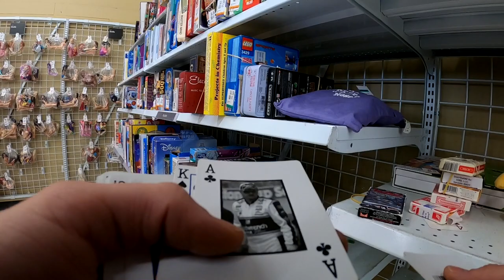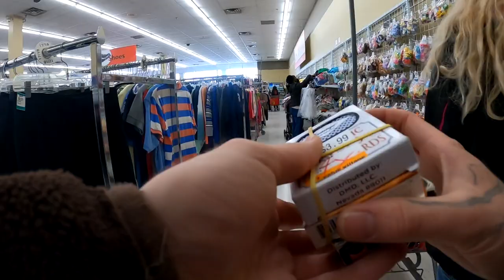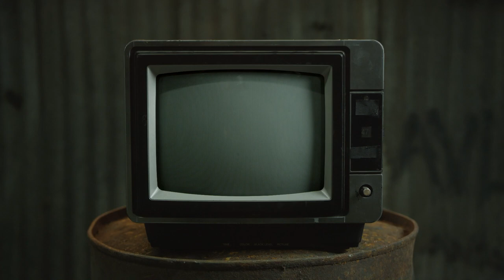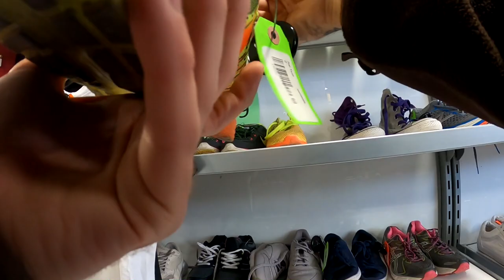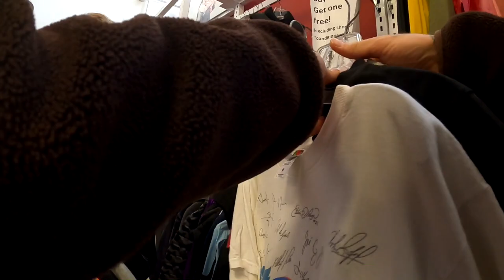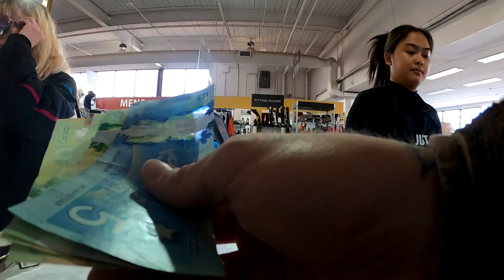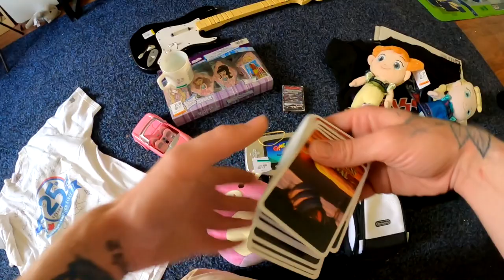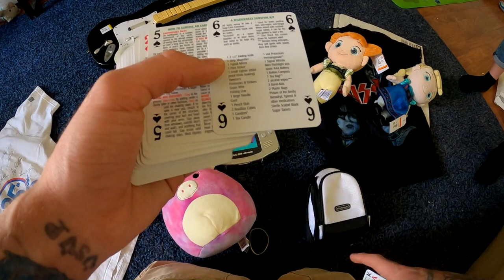RARE GAMEBOY ADVANCE CASE AT THE THRIFT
follow all of these today